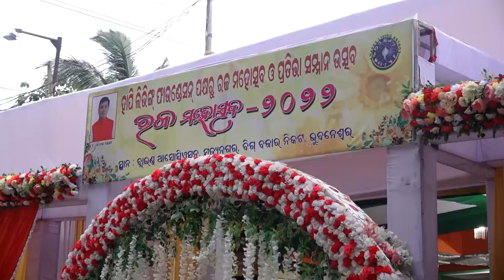Bhubaneswar: Happy Living Foundation Celebrated its Silver Jubilee at Blind Association Hall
Happy Living Foundation Celebrated its Silver Jubilee at Blind Association Hall, Bhubaneswar.